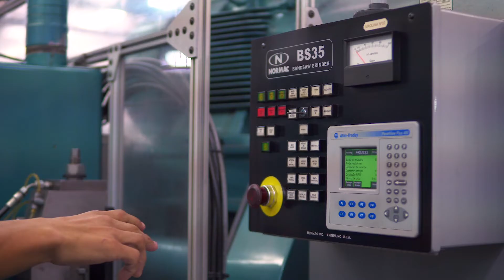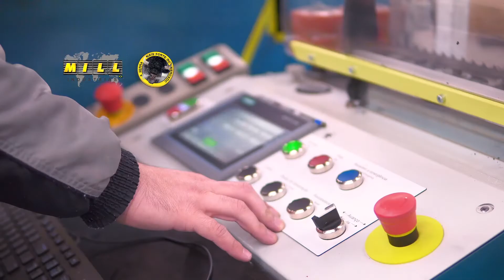Lâminas de serra para corte de carne Mill